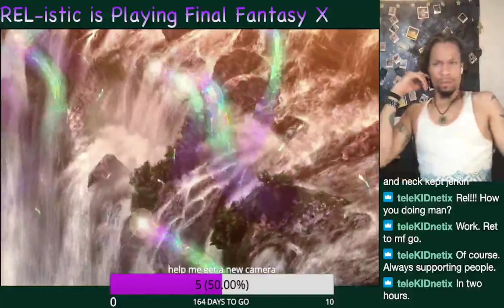Final Fantasy X day 5!